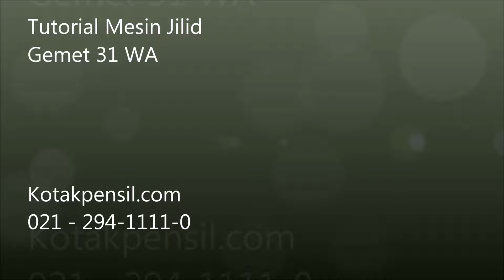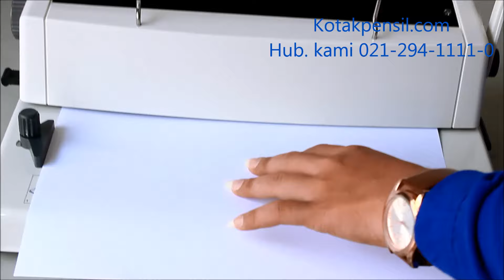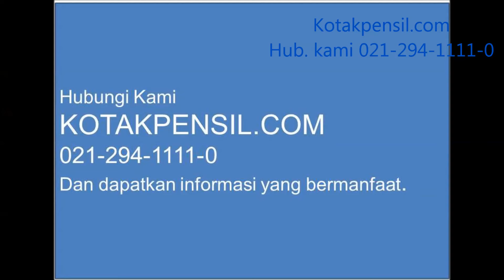✅ Cara Menggunakan Mesin Jilid Spiral Kawat GEMET 31 WA | Kotakpensil.com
Mesin Jilid spiral Kawat GEMET 31 WA merupakan mesin jilid atau mesin binding yang cocok digunakan untuk menjilid 10-120 lembar kertas A4 menjadi dokumen yang terjilid rapi.Mesin jilid GEMET 31 WA hanya dapat melubangi 10 lembar kertas dengan lubang berbentuk kotak. Lubang (Pisau) tidak dapat diatur. Alat Penjilid ini cocok untuk kantor yang tidak banyak variasi penjilidannya.

Pada video kali ini Kotakpensil.com akan menjelaskan bagaimana cara menggunakan mesin jilid spiral kawat gemet 31 wa.

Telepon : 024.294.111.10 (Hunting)